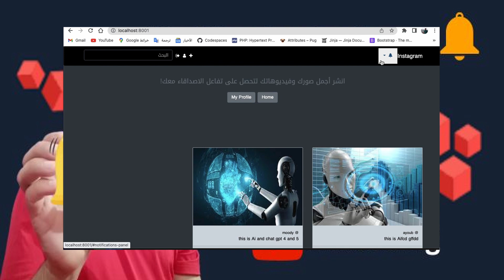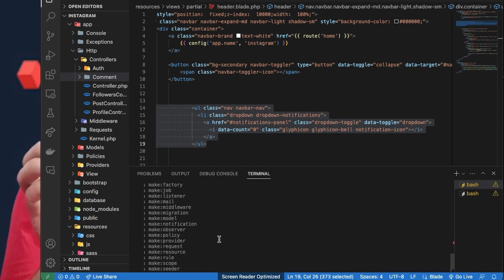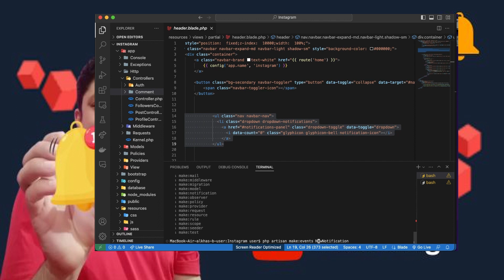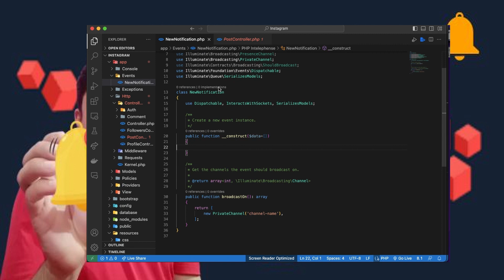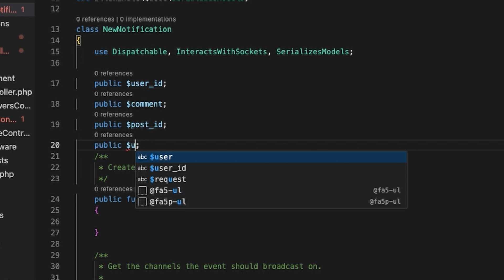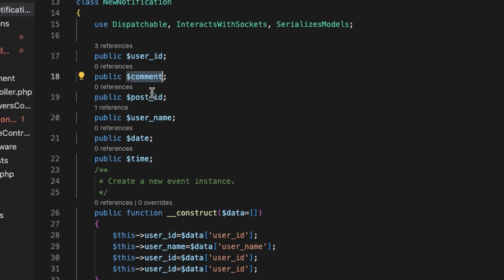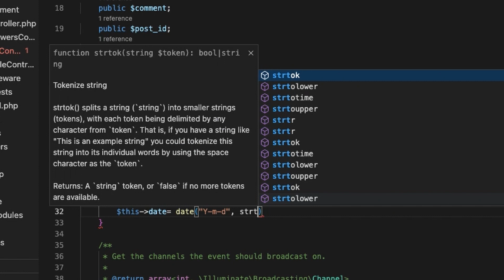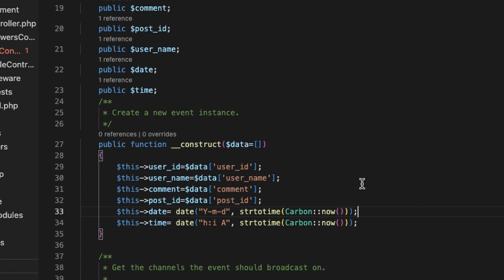ارسال واستقبال الاشعارات عن طريق pusher استخدام الزمن الحقيقي real time notification #002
Pusher هو خدمة لإرسال الإشعارات في الوقت الحقيقي. يمكنك استخدام Pusher لإرسال اشعارات للمستخدمين في تطبيقك في الوقت الحقيقي.
تسجل في الموقع عن طريق

لاستخدام Pusher:

1. سجل حساباً لدى Pusher واحصل على معرف تطبيق ومفاتيح API.

2. أضف مكتبة Pusher إلى تطبيقك. على سبيل المثال في PHP استخدم Composer لتثبيت pusher-php-server.

3. بمجرد أن يحدث حدث ما في تطبيقك تريد إرسال إشعار عنه، استدعِ طريقة trigger في مكتبة Pusher ومرر إليها:

•اسم القناة - القناة التي سيُرسل الإشعار عبرها.

•اسم الحدث - اسم الحدث الذي سيتم إطلاقه.

•البيانات الاختيارية - بيانات إضافية سيتم إرسالها مع الإشعار.

4. عند حدوث الحدث، سيتم إرسال الإشعار ويمكنك عرض إشعار للمستخدم أو تحديث البيانات.

5. يمكنك اختيار إرسال الإشعارات إلى مستخدمين محددين أو إلى جميع المشتركين في القناة.

هذه الخطوات الأساسية لإرسال إشعارات في الزمن الحقيقي باستخدام خدمة Pusher. راسلني إن كان لديك أي أسئلة أخرى!

Laravel
Mahmoud Abdelhakam
laravel tutorial
laravel tutorial for beginners step by step